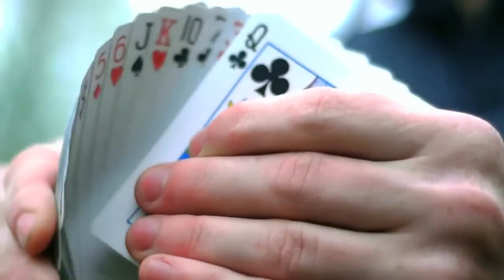Bicycle® - Freestyle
Iniza un nuovo Anno...Inizia anche Tu...

Bicycle® freestyle...Enjoy ;)